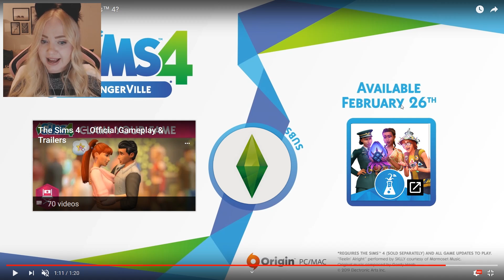SIMS 4 STRANGERVILLE REACTION 👽 | ARE THESE SIMS POSSESSED?! + facecam 😱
REACTING TO A CREEPY NEW SIMS 4 PACK CALLED STRANGERVILLE 😱 we're finally getting a new game pack! Watch the trailer with me and let me know what you think! 👽 OPEN FOR MORE